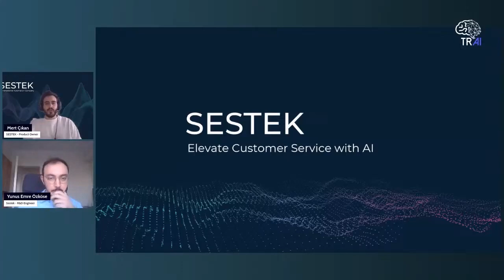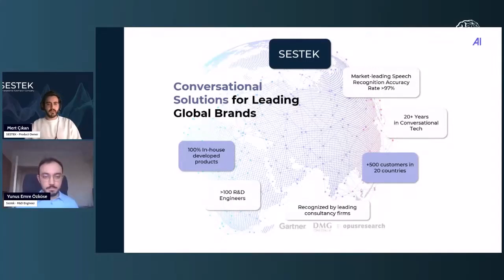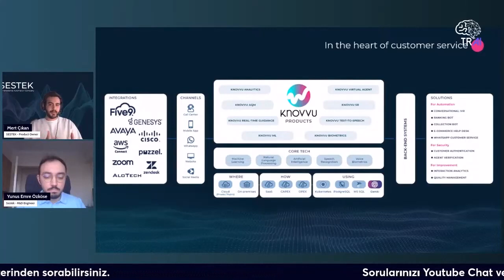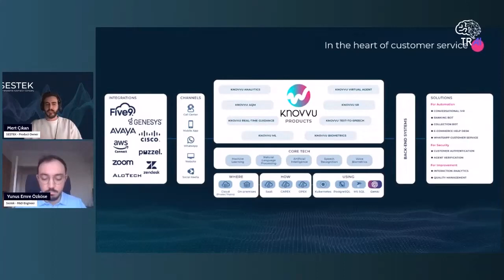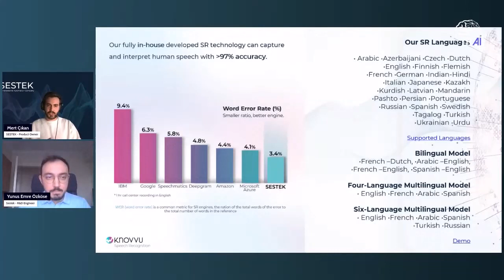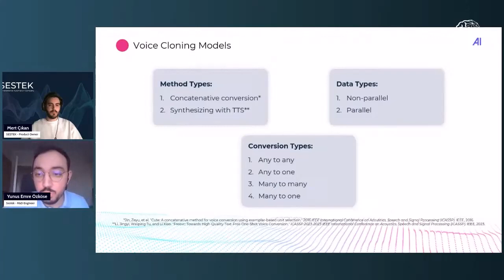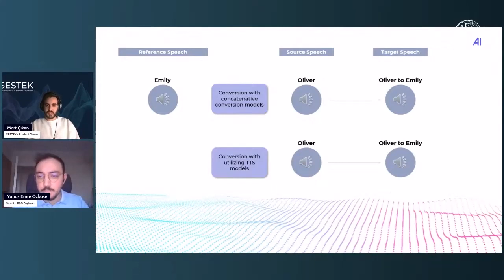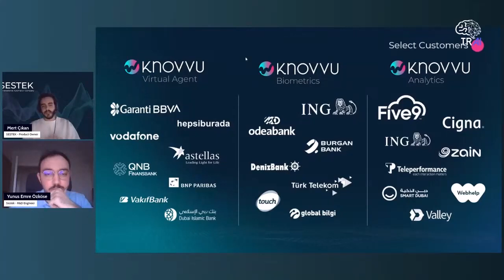WEBINAR | TRAI Meet-Up #77 - "Voice Cloning & Voice Biometrics" SESTEK (Turkish)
Ekibimizden Voice Biometrics Product Owner Mert ÇIKAN ve R&D Engineer Yunus Emre Özköse,  Türkiye Yapay Zeka İnisiyatifi (TRAI) 'nin düzenlediği "Görme ve Duyma Biçimlerimizi Yeniden Tanımlamak" konulu Meet-up etkinliğine konuk oluyor.

-İnsan sesinin benzersiz özelliklerini taklit edebilme yeteneği sayesinde ses klonlama teknolojisi, eğitimden eğlenceye kadar uzanan çeşitli kullanım alanları,
-Avantajlarına rağmen kötü amaçlar için kullanılabilme potansiyelinin tüketiciler üzerindeki etkileri,
-Sentetik ses tespiti modelleri ve ses biyometrisi teknolojisinin geleceği

gibi konu başlıklarına değindikleri bu canlı yayının kaydını izleyebilirsiniz.

Ses Biyometrisi çözümümüz Knovvu Biometrics hakkında daha fazla bilgi almak için sitemizde şu sayfaları inceleyebilirsiniz: